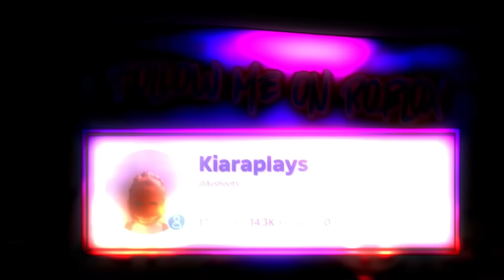ALL NEW CODES IN DRESS TO IMPRESS (NEW UPDATE)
Hey everyone, in today's video I told my viewers about some codes and about some upcoming updates that are coming in dress to impress (Roblox)
Do let me know if you want to see more Roblox dti content

Intro music credits-:
Halloween Orchestra Creepy by @Infraction

Tags ✨
New dress to impress update
How to get all new codes in dress to impress
New codes in dress to impress roblox
How to get free vip in dress to impress New items in dress to impress
New update in dress to impress